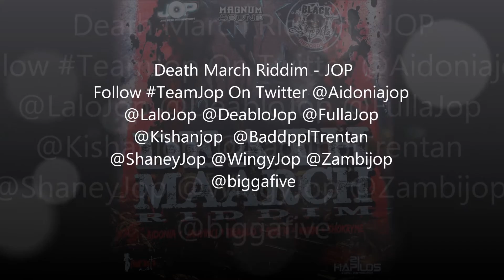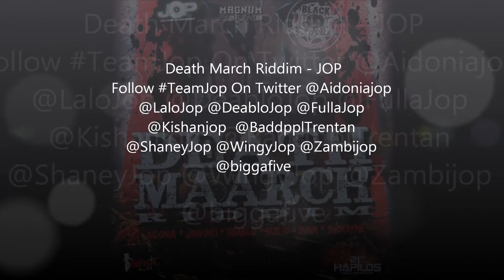Showkryme - Badness Tun Up - Death March Riddim - JOP/Magnum Sound - Blackspyda Records (Oct 2012)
Follow TeamJop On Twitter @Aidoniajop @LaloJop @DeabloJop @FullaJop @Kishanjop @BaddpplTrentan @ShaneyJop @WingyJop @Zambijop @biggafive @Team_Jop @realtimelyjop

This Video is Directly from the producer,artiste and direct associates of the group JOP!! , For promotional use only